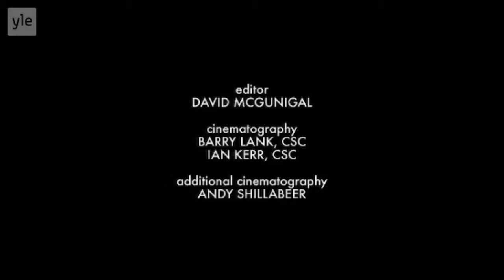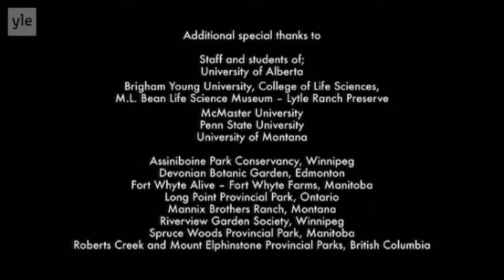Älykkäät kasvit osa 4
Alkuperäinen sarja: Nature_of_things jakso: smarty_plants